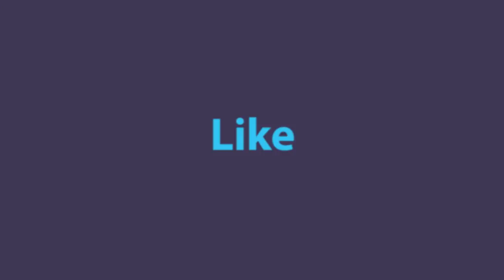Wick Xmas Lights switch-on 2017